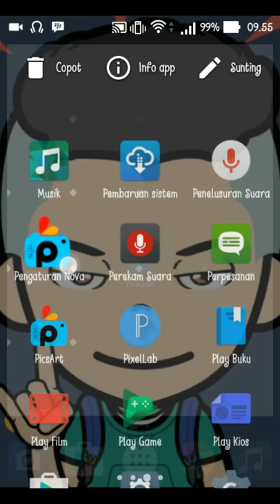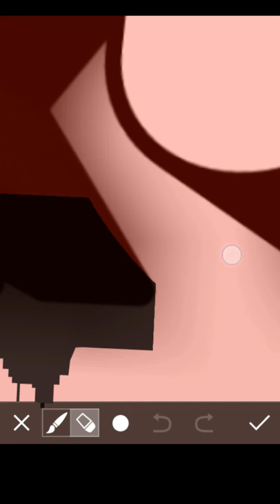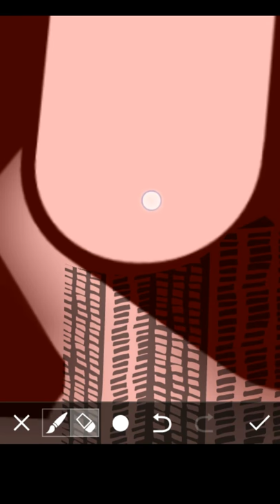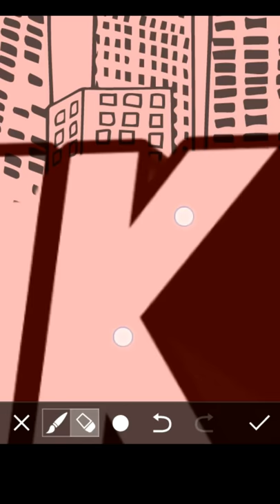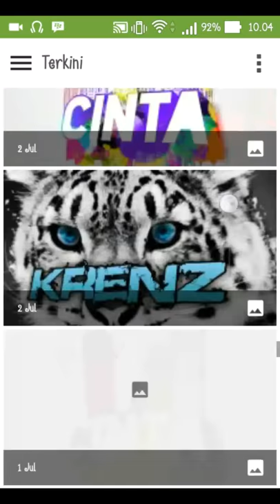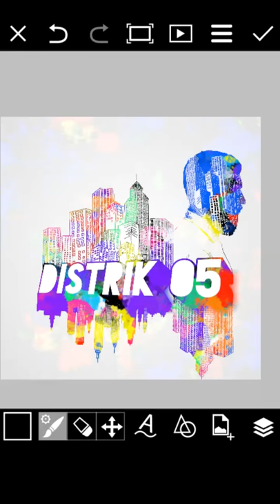Cara Edit Kartu Nama Di Kota Yang Padat :v PicsArt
Dat Judul
Maaf Belum Tau Nama Itu :V

Editor Indonesia
Versi TheDevilKingS

Jangan Lupa Nafas Juga ^_^

Cara Menjadi Kaya Di Server

Line
thedevilkings

BBM
51B22618

Anda Bisa Request Video Di Contact Itu ^-^
Bye Sampai Jumpa ^-^

Salam Minecraftrer! ^_^